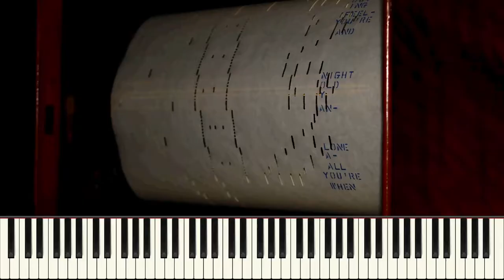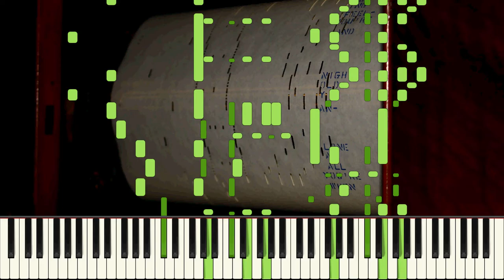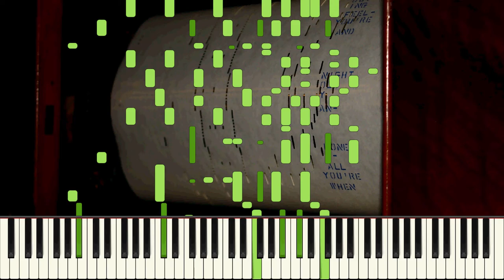Josephine - QRS pno roll No. 6710 Pb J Lawrence Cook HQ Audio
Scan by Terry Smythe.